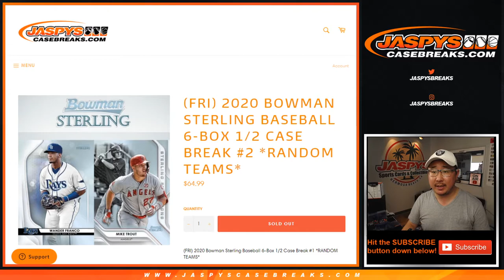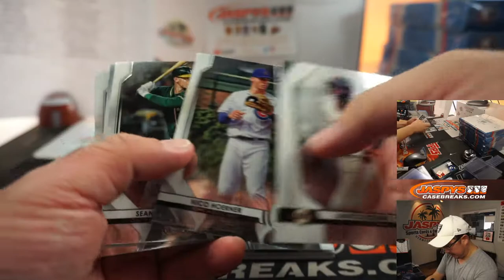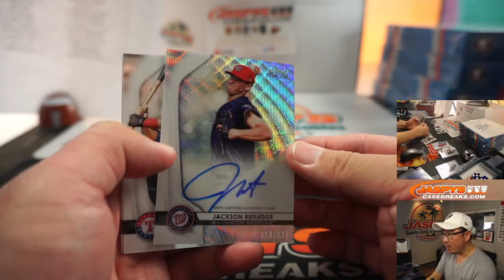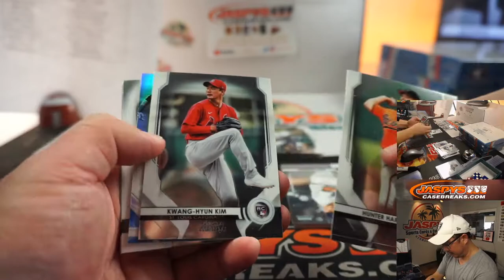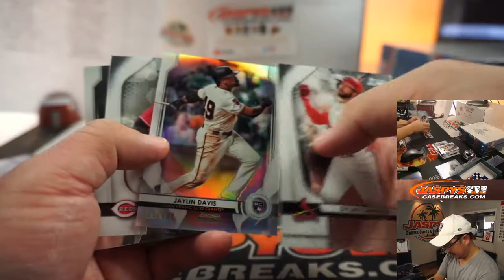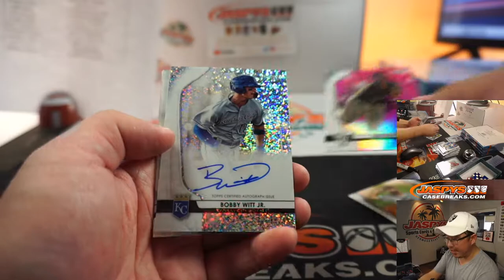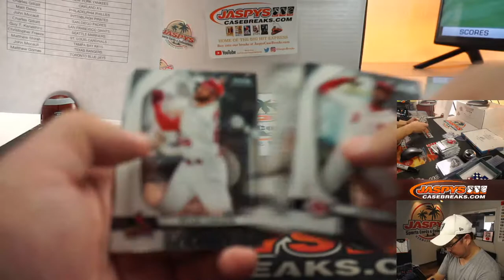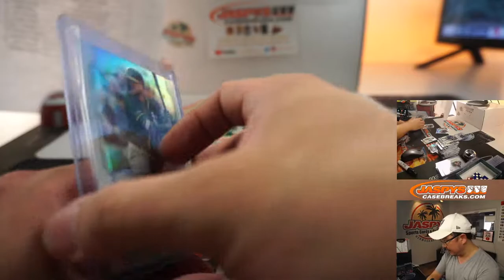F, 08.14.20 || 6Box (1/2) RT #2 || 2020 Bowman Sterling Baseball (MLB)